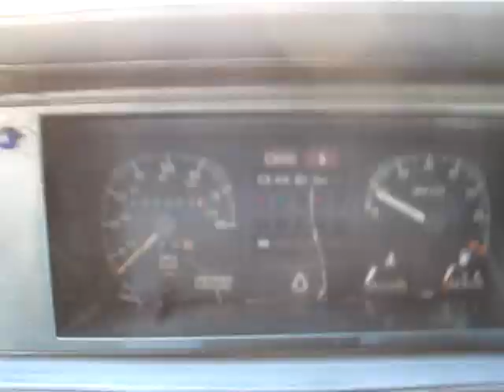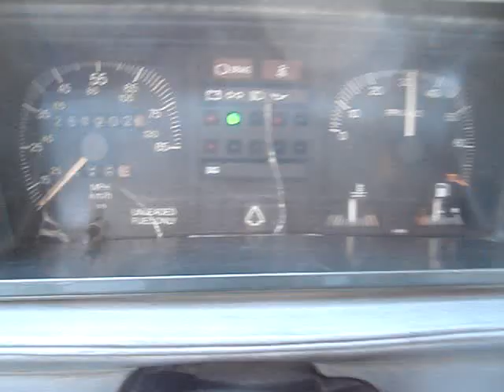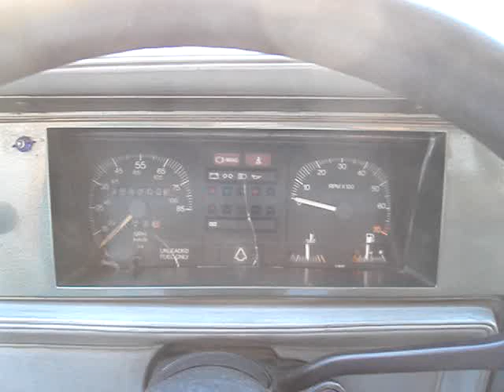VW Rabbit Pickup Caddy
VW Rabbit Pickup Caddy for sale
The video shows all.